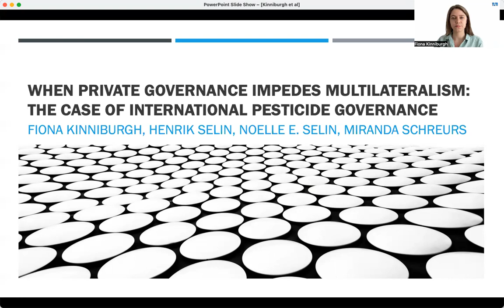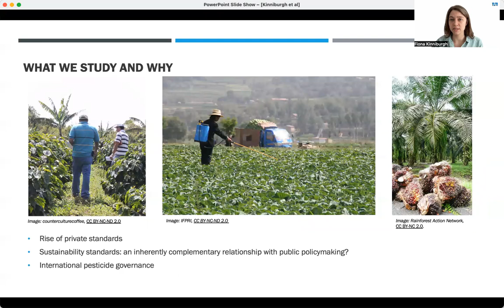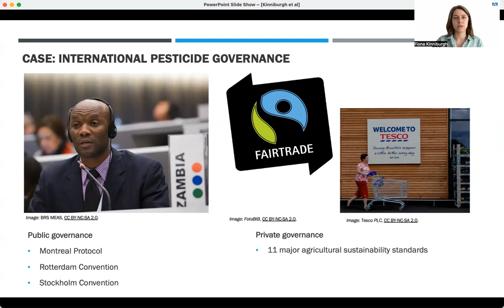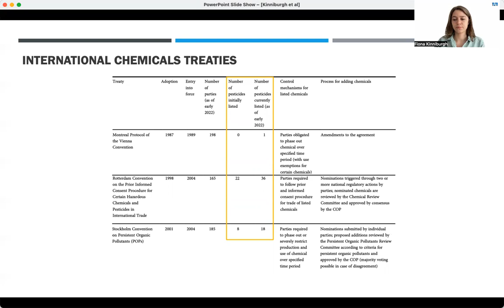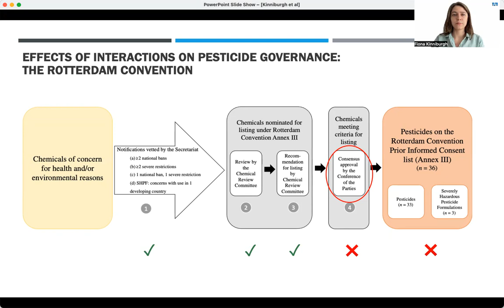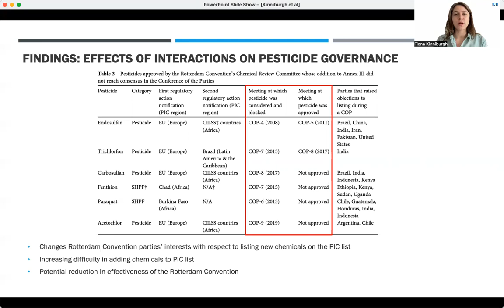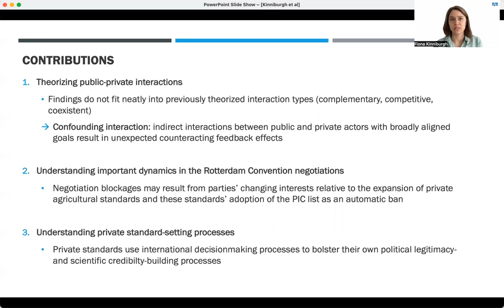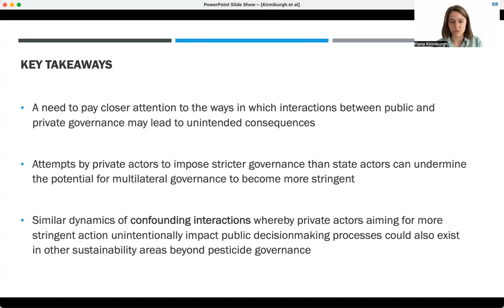When private governance impedes multilateralism: The case of international pesticide governance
When private governance impedes multilateralism: The case of international pesticide governance, Fiona Kinniburgh,Henrik Selin,Noelle E. Selin,Miranda Schreurs

Private standards play an increasingly important governance role, yet their effects on state-led policymaking remain understudied. We examine how the operation of private agricultural standards influences multilateral pesticide governance with a particular focus on the listing of substances under the Rotterdam Convention on the Prior Informed Consent Procedure for Certain Hazardous Chemicals and Pesticides in International Trade, a treaty-based information-sharing mechanism that allows countries to refuse hazardous chemical imports. We find that private agricultural standard-setting bodies use the Rotterdam Convention's pesticide list to develop their own lists of banned substances. This alters the Rotterdam Convention's intended role, impeding efforts to add substances to the treaty, as attempts by private actors to impose stricter governance than state actors can undermine the potential for international state-based governance to become more stringent. We characterize this as a “confounding interaction” whereby institutional linkages between actions by public and private actors with broadly aligned goals results in unexpected negative consequences for governance.